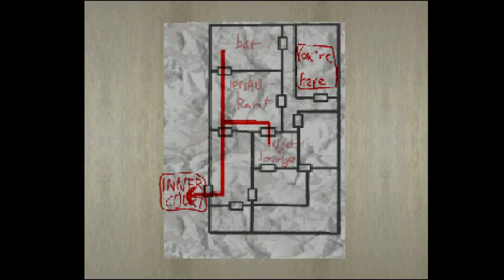Bumbling Through Echo Night 2 p.1 - Wow! What A Mansion!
Welcome back to the world of ghosts with problems. Problems we have to solve, with time travel.